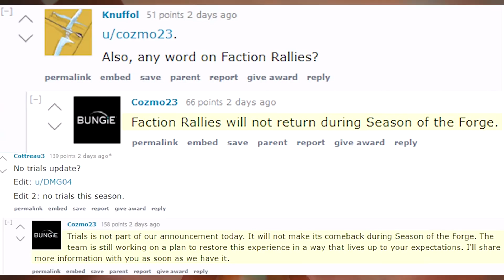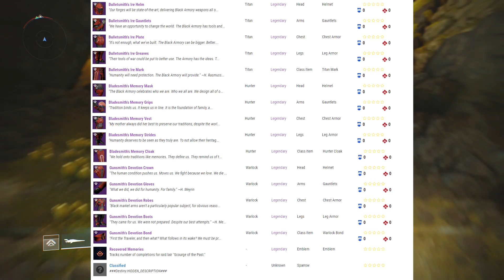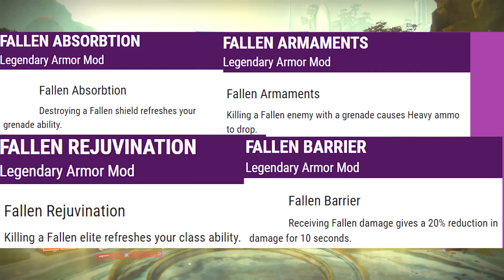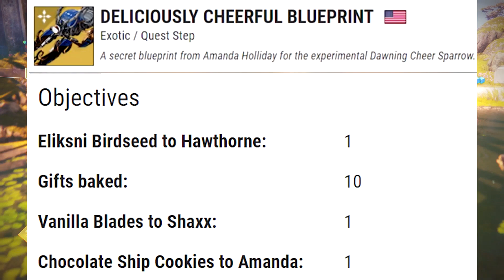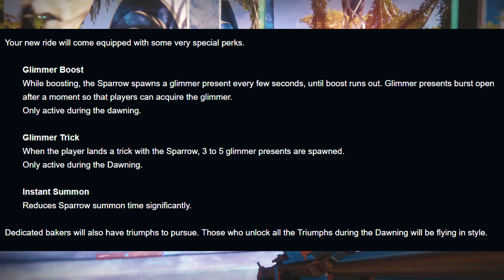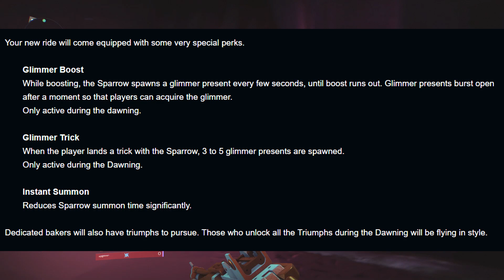Destiny 2 News - No Trials Return Yet, The Dawning Returns Next Week, New Raid Gear, Weapons & More!